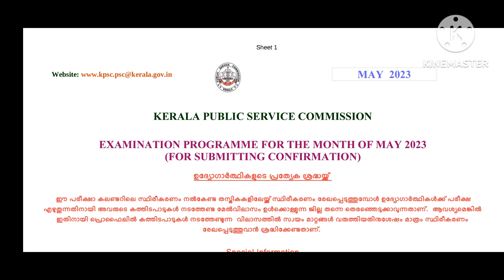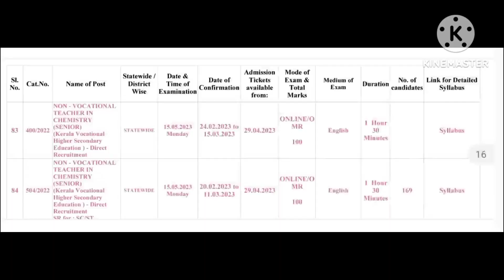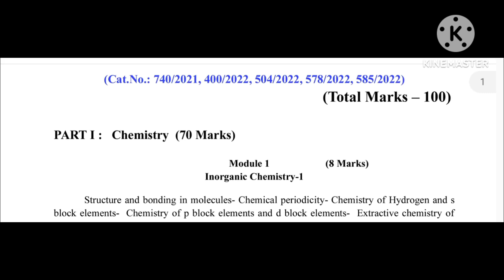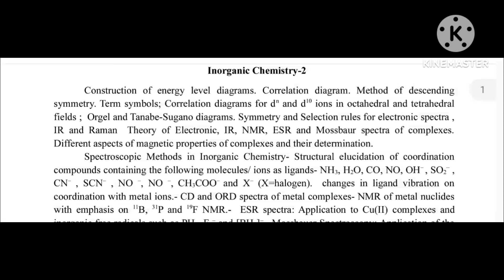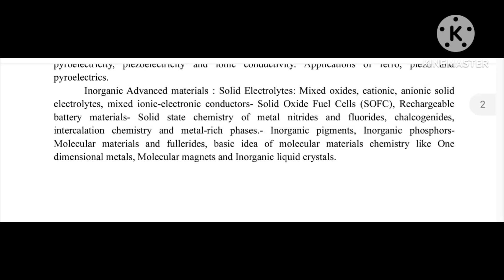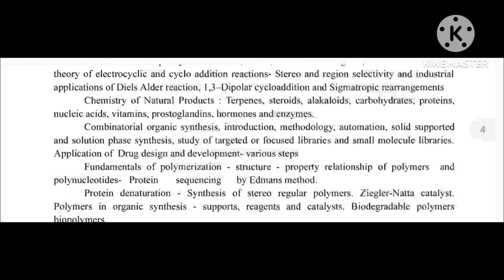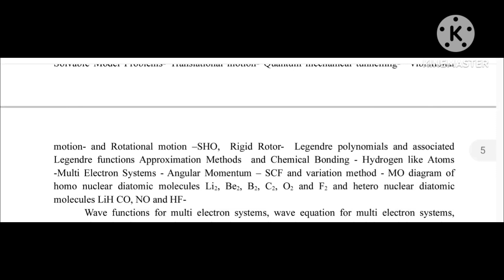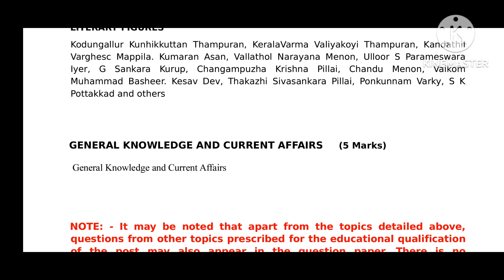HSST & NON VOCATIONAL TEACHER CHEMISTRY SYLLABUS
FOR ONLINE CLASS DETAILS WATCH